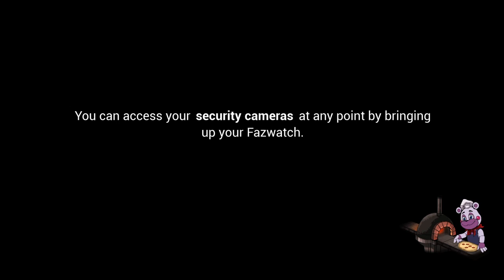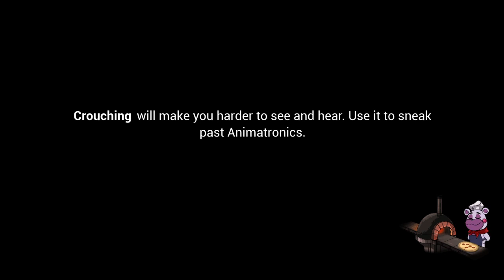Five Nights at Freddy's: subscribe breach[: